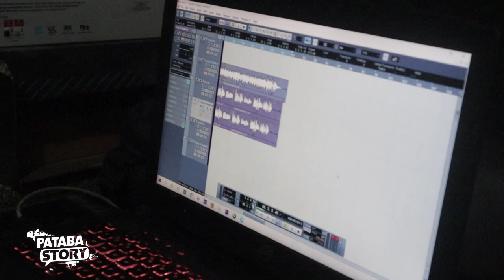LAGU BUAT NOVEL BASWEDAN DAN BINTANG EMON | JACK PATABA 2020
BALADA HUKUM KITA

Aku lihat dan kubaca
Kayak Baca novel edan saja
Tak sengaja Siram
air Keras kemuka
Pelaku dipenjara setahun saja

Kasus 3 tahun berjalan
novel baswedan cidera mata
Publik tergelilitik lempar banyak keritik
Ada yang gerah ada yang gelisah

Bagaimana ceritanya
Bisa Keluar subuh kok  ga sengaja
Bagaimna ceritanya
Semudah itu ngelesnya

Negri ini makin lucu
Begitu sih kata temanku
Hukum dibercandakan
lawak diseriuskan
Bintang emon dag dig dug
Dituduh narkoba

Entah apa nanti jadinya
Jika begini selalu kisahnya
Bagaimana kabar hukum Dan keadilan jika keputusan timpang diperjalanan

Bagaimna ceritanya
Kasus berat kok jadi sederhana
Bagaimana ceritanya
Keadilan kok meragukan

Bagaimna cetitanya??